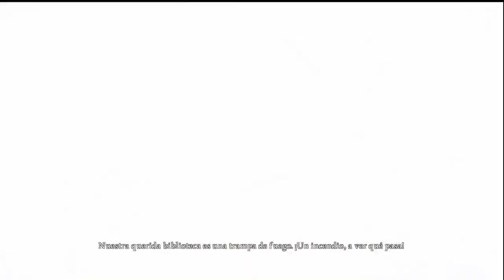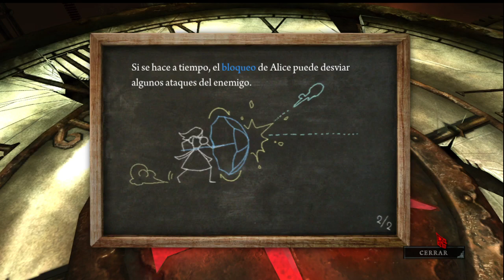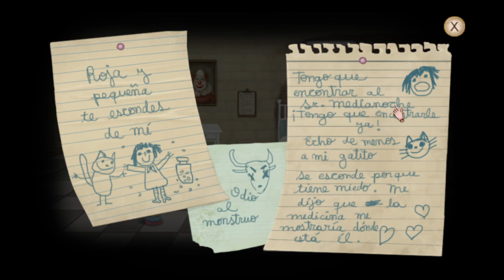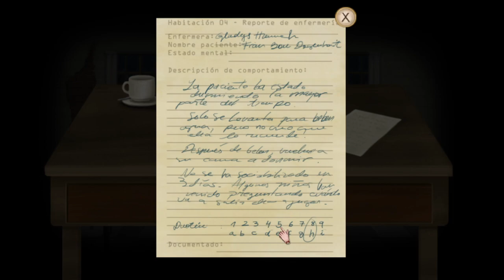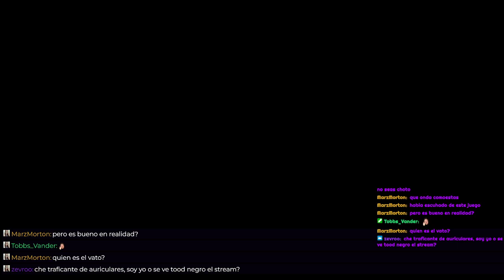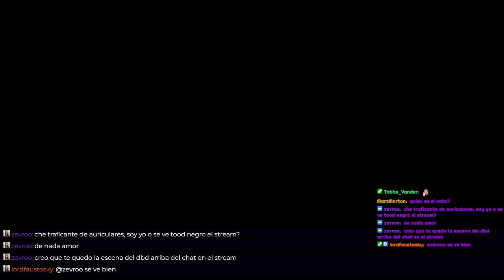Alice Madness Returns + Fran bow